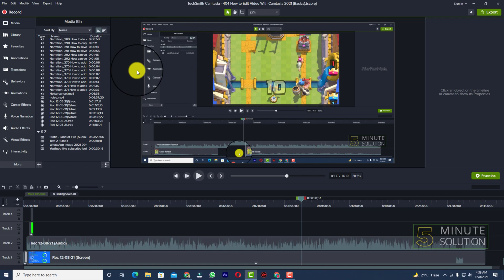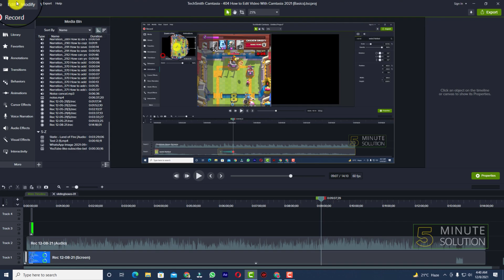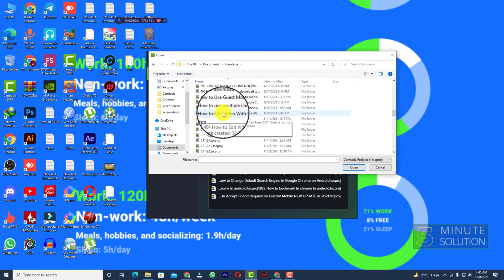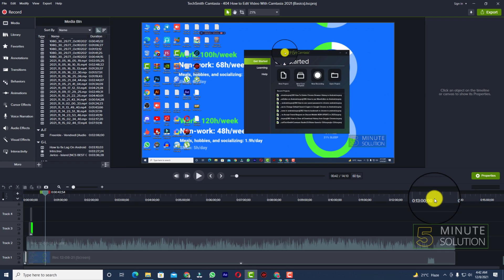How to Save And Find Project on Camtasia 2024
Where are camtasia projects saved?
Manually Save Recordings

By default, Camtasia automatically names and saves all TREC recordings to the Camtasia folder located here: C:\Users\username\Documents\Camtasia. You can configure Camtasia Recorder to open a Save dialog to enter a file name and location for each TREC recording file after recording.

▼ Related Keywords ▼

"camtasia sample projects"
"how to save camtasia project as video"
"camtasia project file"
"how to export camtasia videos to mp4"
"how to use camtasia for video editing"
"camtasia tutorial pdf"